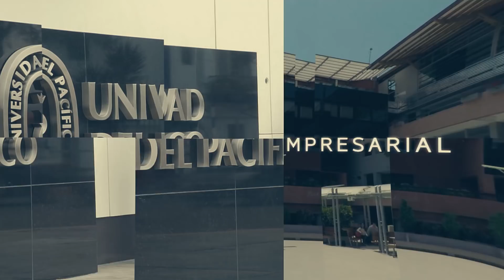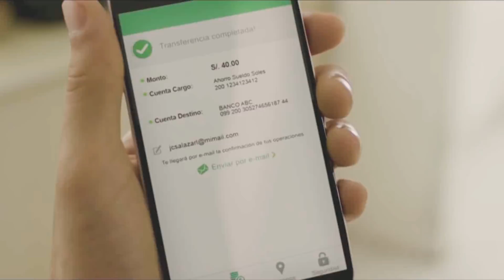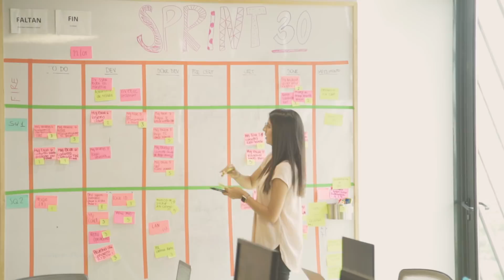Ingeniería Empresarial - Karla Ismodes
Nuestra egresada Karla Ismodes nos cuenta cómo decidió estudiar en la Pacífico, su carrera y su experiencia trabajando como Scrum Master en Interbank. Conoce más de la carrera de Ingeniería Empresarial